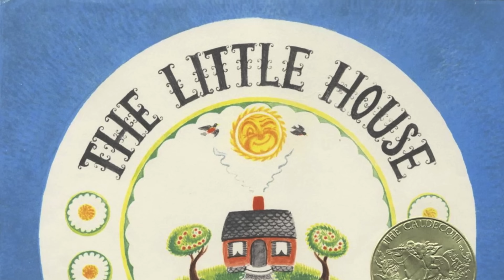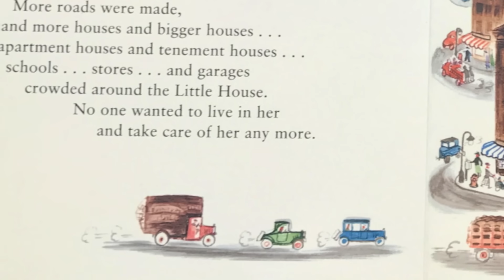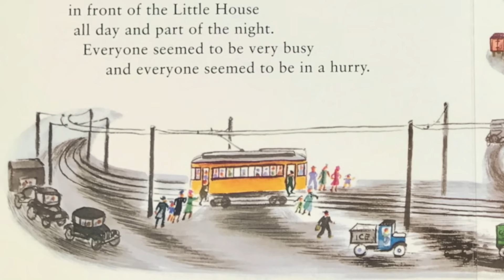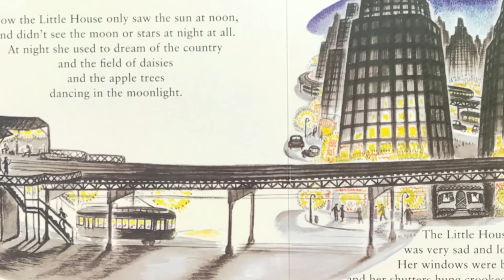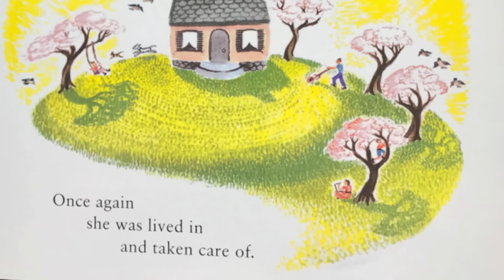The Little House - Kids Books Read Aloud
The Little House
Author & Illustrator - Virginia Lee Burton

The story centers on a house built at the top of a small hill, far out in the country in 1900 America. Her builder decrees that she "may never be sold for gold or silver" but is built sturdy enough to one day see his great-great-grandchildren's great-great-grandchildren living in her. The house watches the seasons pass, and wonders about the lights of the city, which grow ever closer.